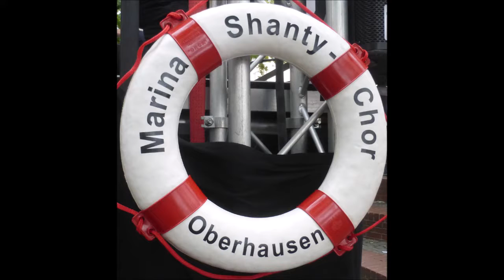1670 * Der Sportler * Musikfestival Ruhr * Shanty Chor Oberhausen Essen * 4 * 04.09.2018